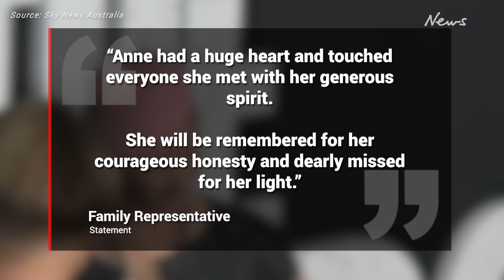Anne Heche declared legally dead aged 53 after car crash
The Hollywood actor has been declared legally dead after a horror car crash last week caused devastating injuries.